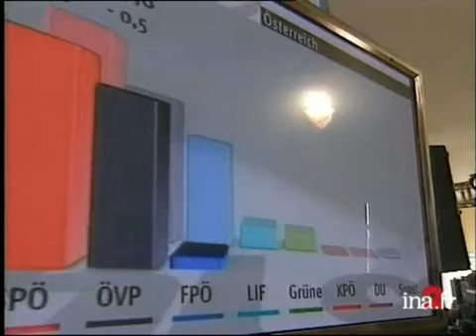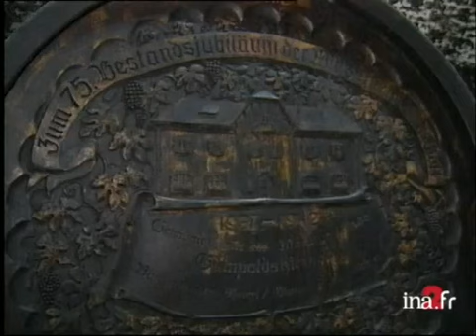Elections législatives Autriche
3 octobre 1999
Autriche / ELECTIONS LEGISLATIVES : Près de 6 millions d'électeurs ont été appelés aux urnes pour élire leurs députés. L'extrême droite en Autriche devient le deuxième parti à la tête du pays. Ainsi en ont décidé les quelque 6 millions d'électeurs appelés aujourd'hui à élire leur nouveau parlement. Le FPO emmené par le très charismatique Jorg HAIDER, qui a voté ce matin, obtient un score sans précédent. C'est une droite populiste capable de briser la coalition gouvernementale qui dirige le pays depuis des années. politique; archive television; archive tv; ina; inna; Institut National de l'Audiovisuel; french tv Images d'archive INA